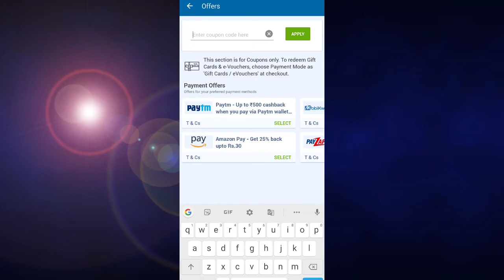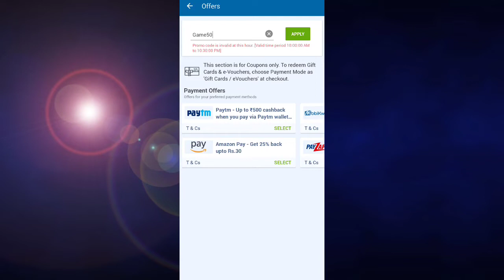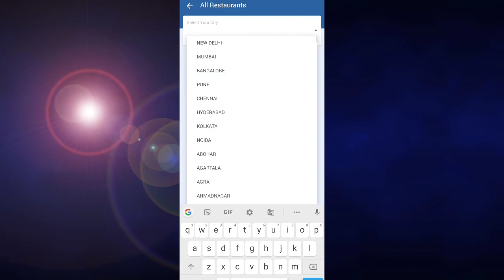Dominos 70% off🔥 | dominos offer today | dominos new offer | Techwarish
Dosto is video mein ham janenge dominos ke ek naye offer ke bare mein  ummed karta hu video aapko pasand aayegi!!